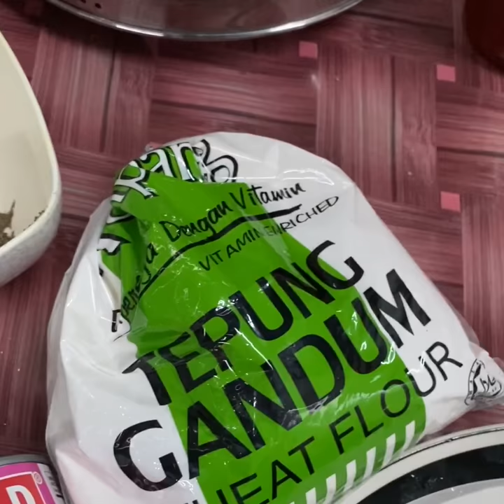Popia Carbonara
Full recipe ada di sini ;